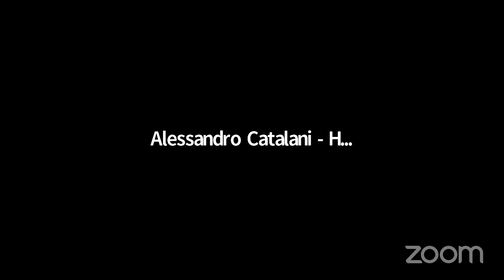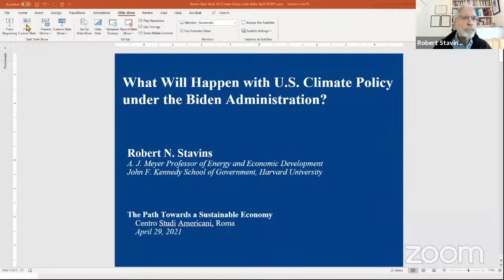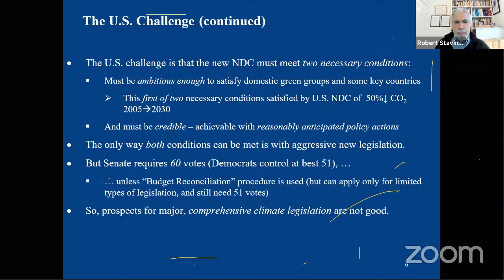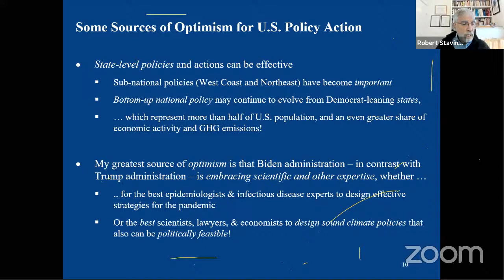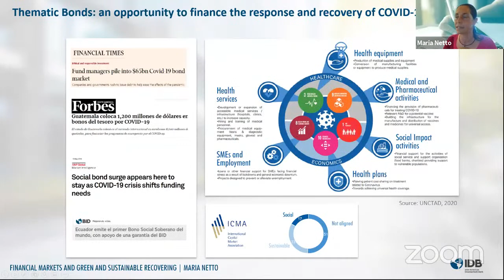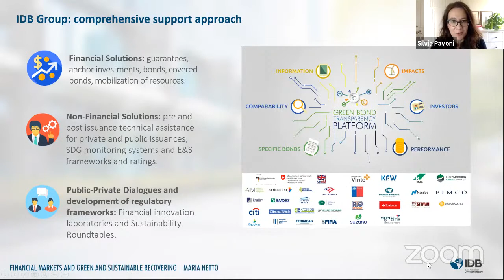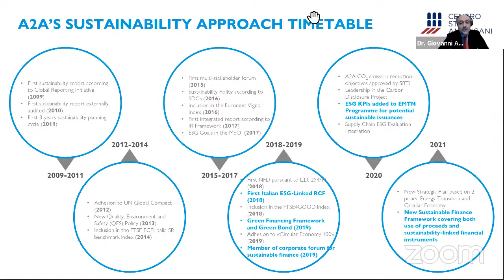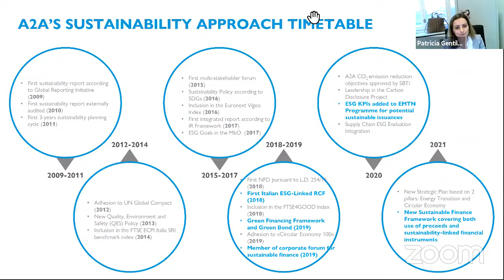The path towards a sustainable economy